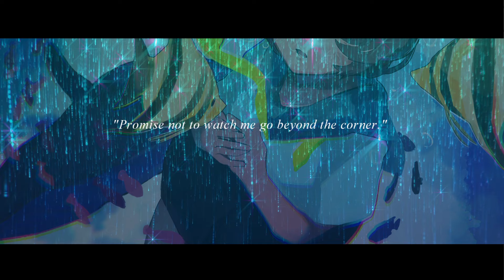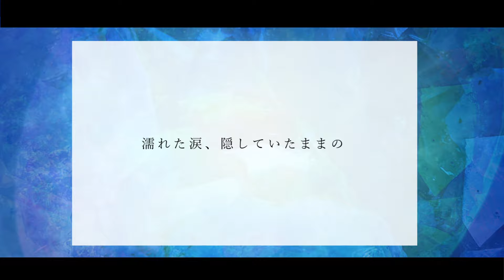氷と春 / 初音ミク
「氷と春」

揺らいだ照明止めて 砕けた透明走りだす 君はいない
そんな妄想 描いていた 話そっか、最後まで
想像してる 二人の反照 聞こえるの きっとすぐに
愛憎付きのサヨナラと  模った未来地図

見上げたまま 青く重ねた朝の足跡
夢溶け合う春の街 ほら灯りを繋いで

泣きだすように 笑う君を見つめて
二人なくした明日を描こう
濡れた涙、隠していたままの私を見つけて
見慣れたような 遠い日々の隙間に
抱きしめた思い探すの
散りばめた花びら 窓辺を染めて
夜に消えた

胸にしまった花も 震えていた 暗い海辺
一人乗ったままの始発の言葉
ほら夢をめくって

見慣れていた 氷の空と 春の向こう
ほら二人を抱きしめた
溶けた花びら 窓辺を染めて
朝に触れた